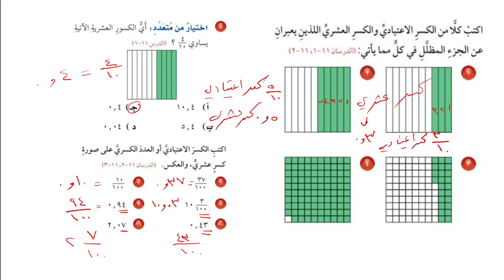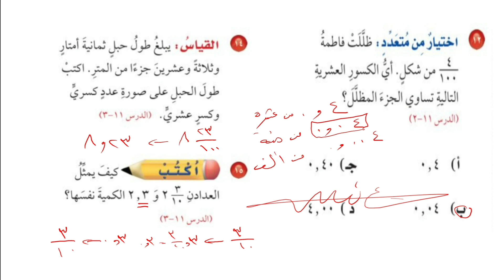اختبار منتصف الفصل(١١) : الكسور العشرية | الصف الرابع الإبتدائي